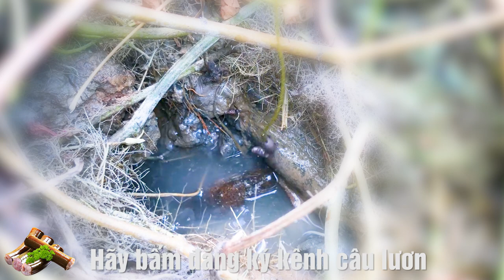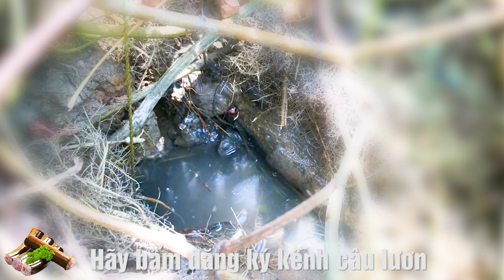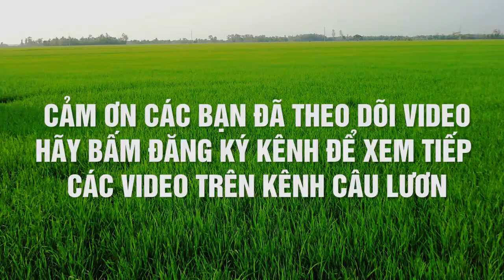Câu Lương Đồng - Chưa bao giờ được lươn to như vậy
►Youtube lươn, câu lươn ở ruộng, cẩu lương, câu lươn to, câu lươn to nhất thế giới, câu lươn săn bắt và hái lượm, câu lươn ở ao, câu lương khủng, câu lương miền tây, câu lươn bằng mồi gì, cẩu lương là gì, cẩu lương, câu lươn cảnh câu lươn, câu lươn vào mùa nào, câu lươn to, câu lươn to nhất thế giới, câu lương y như từ mẫu, cau luon, cách tìm hang lươn, con lươncauluon